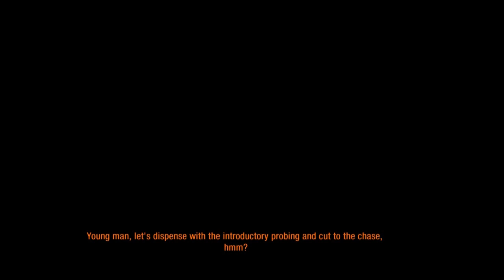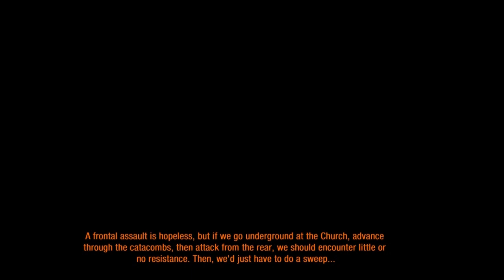[O'ton Craft] - Metro Last Light Walkthrough Part 10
Partner Momentkeystore

Sub Thai by
- Fal2eNHil2E
- ลุง
- Noire